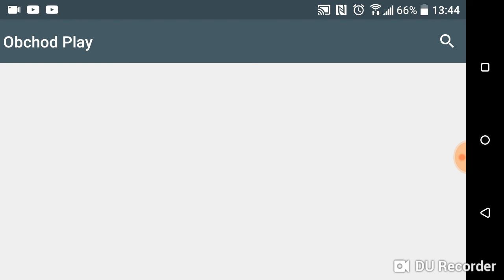2 roki bez videi